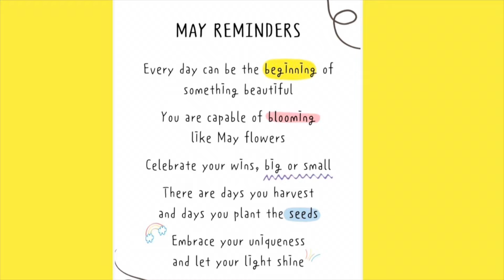PROUD OF GRANDCHILDREN’S ACHIEVEMENTS 5-31-2024